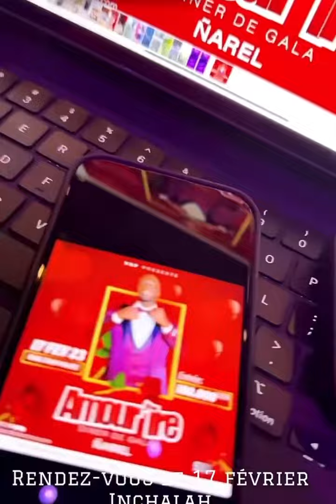Quand Ouzin Keita & Pawlish draguent Viviane en plain répétition ! A Mourir De Rires...